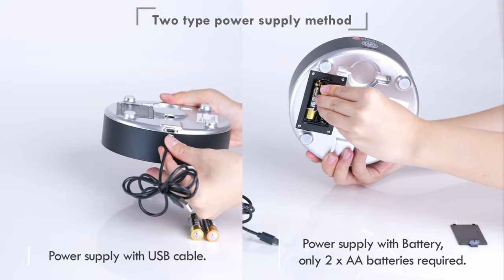Electric Wine Decanter by Casara, Disrupting The Slow Decanting Process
Wines spend quite a while inside the bottle with no oxygen exposure. And decanting process can help to expand all the dormant aromas and flavors in your wine by releasing accumulated gases and softening the tannins. However, it usually take more than hour to wait.

Casara Electric Wine Decanter eliminates all limitations during conventional decanting, which enhances flavors and aromas of wine in just minutes, and brings it to a state of maturity that can only be achieved from years of cellaring

Imagine turning one hour wait time into just one minute to enjoy the perfect glass of wine.